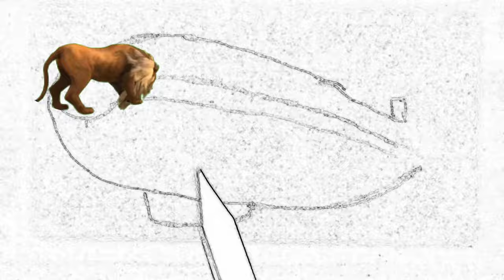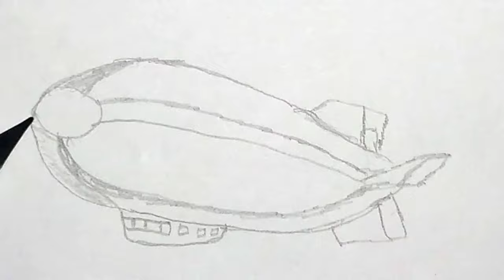Draw a picture of a flying ship for children and paint it. Draw pictures for children